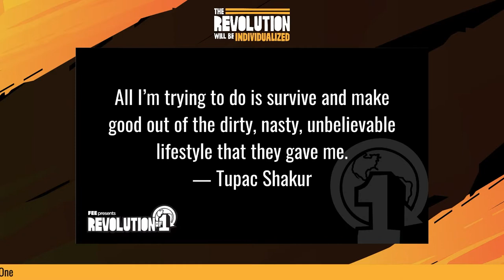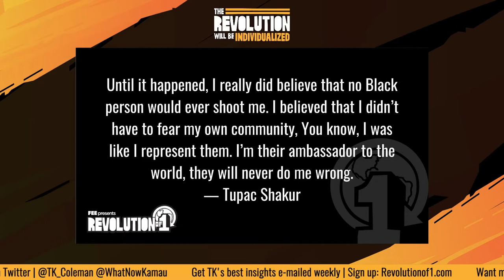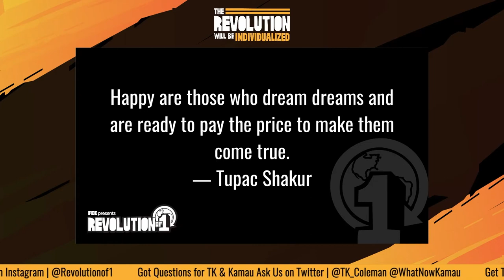The Life and Legacy of Tupac Shakur (Part II) | The Revolution Will Be Individualized